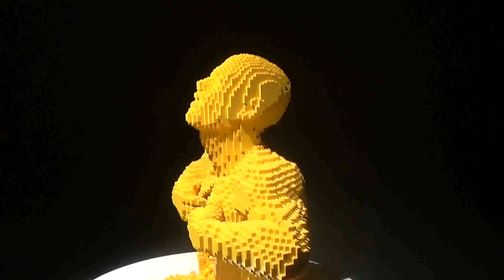the art of the brick (full)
The amazing exhibition "The art of the brick"